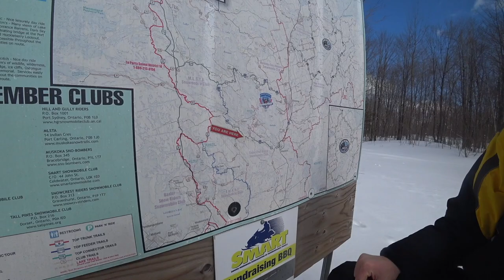Snowmobiling Muskoka Magic Tour | OFSC District 7 Bala to Bracebridge - PART 3 of 3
Snowmobiling Muskoka Magic Tour OFSC - Port Carling Bala to Bracebridge Muskoka Ontario on Ski-Doo Snowmobiles | Snowmobiling on the Ski-Doo MXZ 600 etec and Skidoo Renegade 800 e-tec Xpkg etec  |  OFSC District 7 | Part 3 of 3. This ain’t your everyday Snowmobile Television show! Grab your popcorn and enjoy!

We love hearing from you guys. Send us a note at the address below :)

Mudbrats ADV
Gary Porter
Box 558
Ayr ON, N0B 1E0
Canada